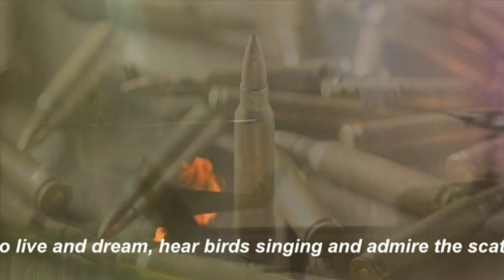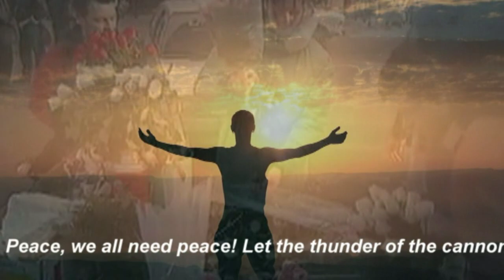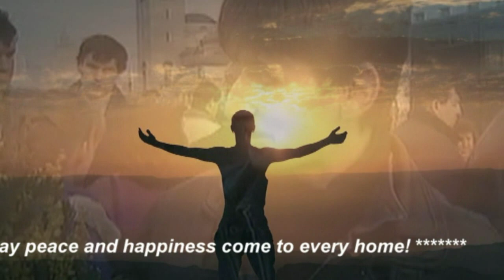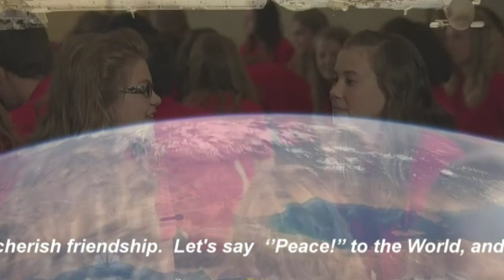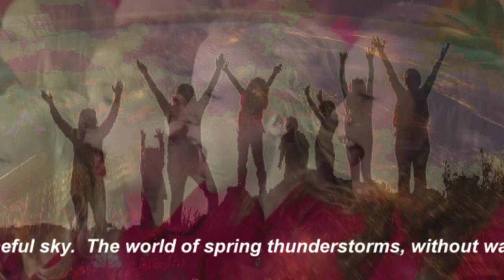VIA "Chervona Ruta" "Peace"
"Peace" music by Valery Lyakhov, words by Georgy Beglyarov and Alexander Nikolaenko.
Soloist - Alexander Nikolaenko and VIA "Chervona Ruta" .

Valery Lyakhov's video archive.
Members of the VIA "Chervona Ruta'':

Valery Lyakhov - Music Director of  VIA "Chervona Ruta" since 1989 -
(Ensemble Soloist, guitar).
Years of work - 1974 to 2014
Georgina Lyakhova (Ensemble Soloist, violin), Honored Artist of Ukraine.
Alexander Nikolaenko (Ensemble Soloist, guitar, keyboard instruments).
Years of work - 1981 to 1986 and 2000 to 2011.
Nikolay Lepsky (Ensemble soloist, guitar, trumpet).
Years of work - 1981 to 1989

Ilya Miskiy (violin, trumpet, nai).
Years of work - 1977 to 2007
Ilya Miskiy starred in Lautara, a feature film directed by Emil Lotyanu, and
played the main role of a young violinist there. "

Vladimir Lenkov (keyboards, vocals).
Years of work - 1976 to 2000
Konstantin Karlov (bass guitar, vocals).
Years of work - 1977 to 1986
Valentin Motov (viola, trombone, guitar).
Years of work - 1977 to 1988
Vyacheslav Zakharov (percussion instruments).
Years of work - 1981 to 1986
Alexey Timofeev (sound engineer).
Years of work - 1977 to 1989

LIVE SOUND IN RECORDING!

Many thanks to Roman Luchkovsky  (Atati Roman)  for sound restoration.

Many thanks to the composer Gamma Skupinsky for video editing.

"Мир" музыка Валерия Ляхова, слова Георгия Беглярова и Александра Николаенко.
Солист - Александр Николаенко и ВИА "Червона рута".

Видеоархив Валерия Ляхова.
Состав ВИА ''Червона Рута'':

Валерий Ляхов – Музыкальный руководитель ВИА "Червона рута" с 1989 г. - (Солист ансамбля, гитара).  Годы работы  - 1974 по 2014 г. г.
Георгина Ляхова (Солистка ансамбля, скрипка), Заслуженная артистка Украины.
Годы работы - 1974 по 2014 г. г.
Александр Николаенко (Солист ансамбля, гитара, клавишные инструменты).
Годы работы – 1981 по 1986 г. г. и 2000 по 2011 г. г.
Николай Лепский (Солист ансамбля, гитара, труба).
Годы работы - 1981 по 1989 г. г.

Илья Миський (скрипка, труба, най).
Годы работы – 1977 по 2007 г. г.
Илья Миський снялся в художественном фильме режиссера Эмиля Лотяну «Лаутары» и сыграл там главную роль молодого скрипача.

Владимир Леньков (клавишные инструменты, вокал).
Годы работы - 1976 по 2000 г. г.
Константин Карлов (бас - гитара, вокал).
Годы работы – 1977 по 1986 г. г.
Валентин Мотов (альт, тромбон, гитара).
Годы работы в ВИА – 1977 по 1988 г. г.
Вячеслав Захаров (ударные инструменты).
Годы работы - 1981 по 1986 г. г.
Алексей Тимофеев (звукорежиссёр).
Годы работы - 1977 по 1989 г. г.

ЖИВОЙ ЗВУК В ЗАПИСИ!

Огромная благодарность Роману Лучковскому (Atati Roman) за реставрацию звука.

Огромная благодарность композитору Гамме Скупинскому,  за предоставленное видео

                                                     НАМ ВСЕМ НУЖЕН МИР!